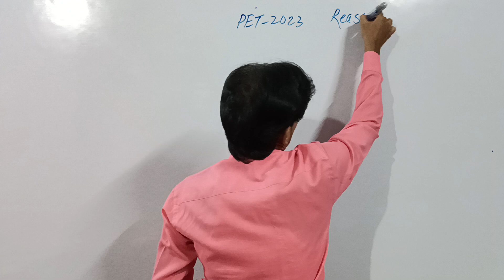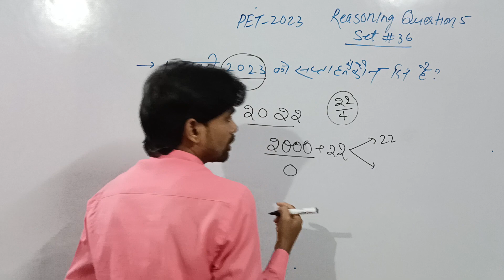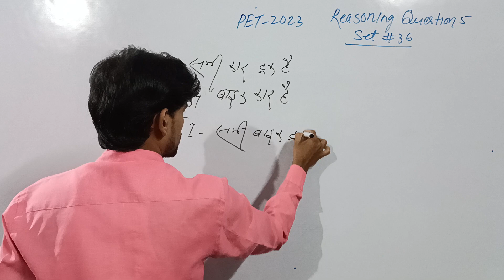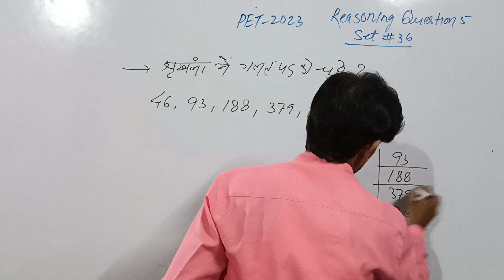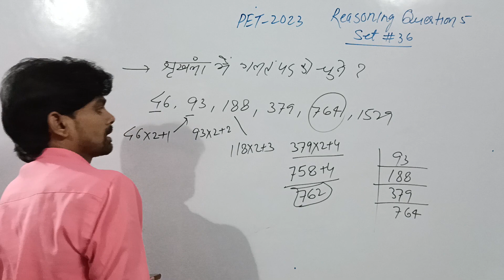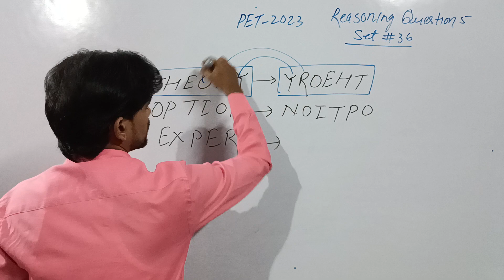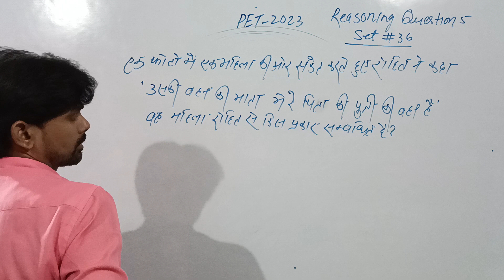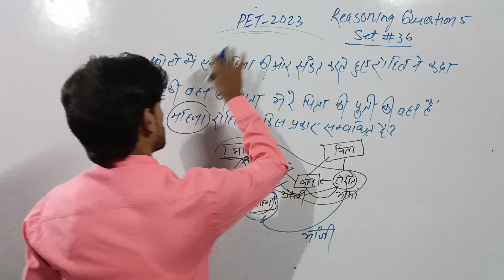(अब जीत की तैयारी)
upsssc2023
upssscpet2023
petexam2023
pet2023
Santosh by reasoning
short trick Reasoning by Santosh sir
full logical Reasoning by Santosh sir
full concept Reasoning by Santosh sir
practices and reasoning by Santosh sir
Asha study Reasoning by Santosh sir
Reasoning by wifistudy Santosh sir
full concept reasoning Santosh sir
logical Reasoning by Santosh sir
verbal reasoning by Santosh sir
non verbal reasoning by Santosh sir
YouTube channel Study Point
full concept reasoning asha Study